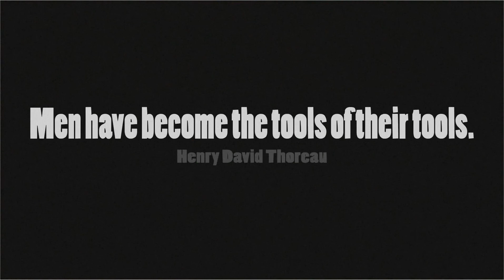The Paper Boy